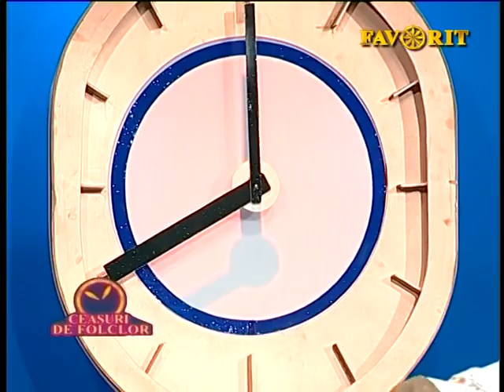Ion Ghitulescu La Ciolpani la crucea nalta